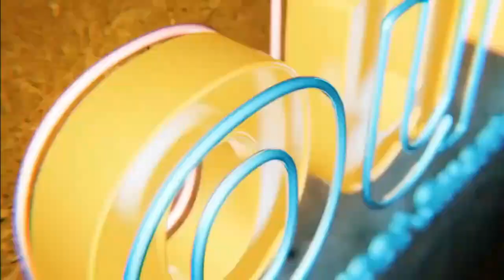Raising Awareness about PTHO